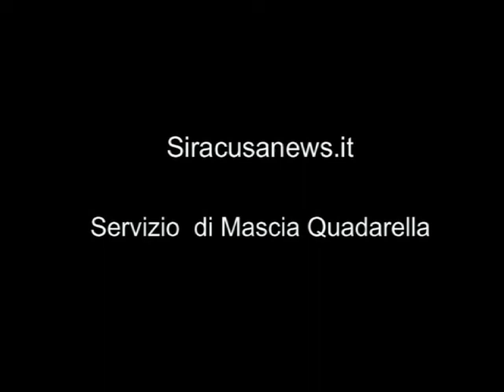Giovedì grand Festa Terrioriale per il Coni ,oggi al Campo Di Natale festa dell'Europa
Grande festa di  sport e integazione sociale per il Coni Giovedì scorso , oggi il Campo Scuola si colorerà della vivacità dei bambini in occasione della Festa d'Europa .